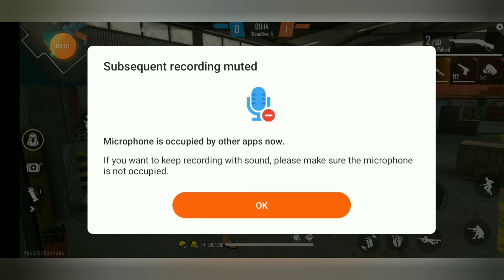Doing no Internet prank in lone wolf and op comeback | Unique Gaming